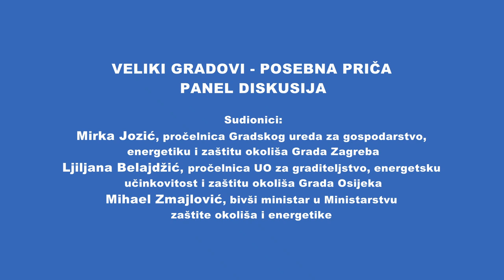Panel diskusija: Veliki gradovi - posebna priča